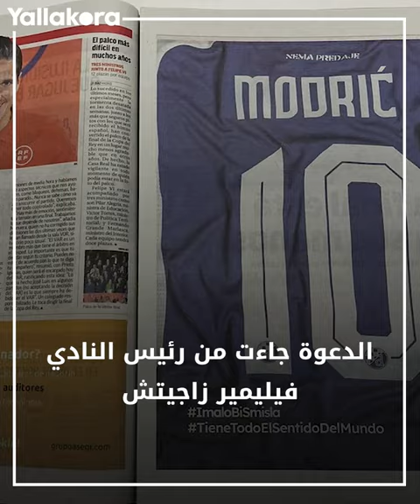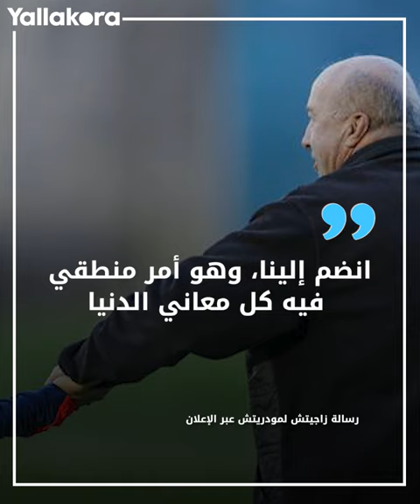عبر صفحة إعلانية.. مبادرة غريبة من أجل مودريتش!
تلقى النجم الكرواتي المخضرم لوكا مودريتش، لاعب وسط ريال مدريد، دعوة غريبة بالعودة إلى ناديه الأم في ظل غموض مستقبله مع الفريق الملكي.